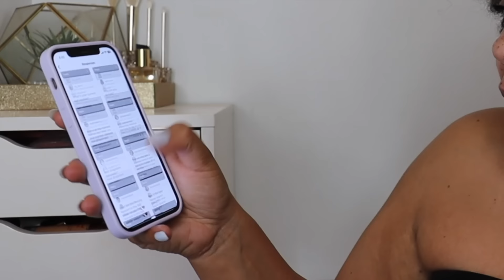GRWM Q&A! Let's Get Personal .... Moving, Grief, Babies ?!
Get Ready with Me using some of my makeup faves and let's chat about some of your most popular questions!! Did I buy a condo, planning on having babies and uh how did I know I was gay??

tarte SEA power flex concealer 42S Tan Sand: discontinued!!
Too Faced Born This Way Mini Eye Shadow Palette Cold Smoulder
HAUS LABS BY LADY GAGA Power Sculpt Velvet Bronzer Medium 6
ONE/SIZE by Patrick Starrr On 'Til Dawn Mattifying Waterproof Setting Spray